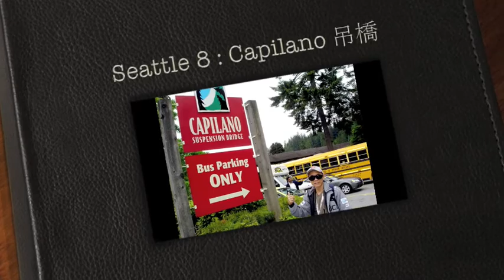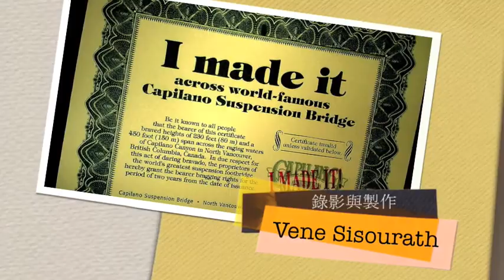2008 Seattle 8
群星班 2008 相約「西雅圖」溫哥華之行 (1)  Capilano 吊橋